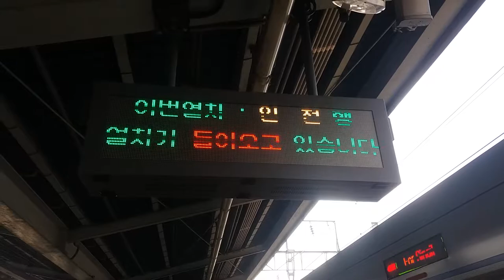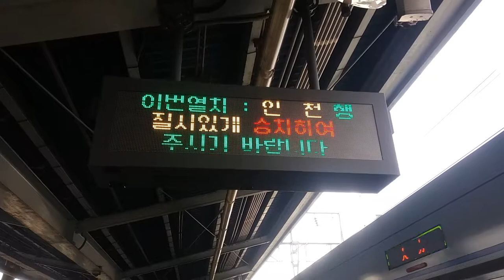(17/08/30) 서울 1호선 인천행(S163) 대방역 도착 LED 표출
115편성이었습니다.